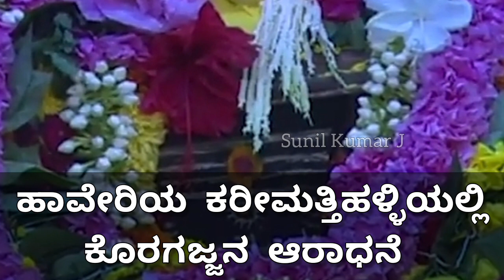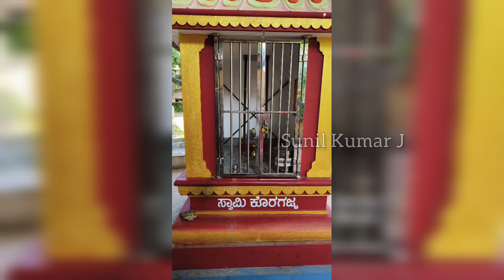ಹಾವೇರಿಯ ಕೇರಿಮತ್ತಿಹಳ್ಳಿಯಲ್ಲಿ ಕೊರಗಜ್ಜನ ಆರಾಧನೆ | Haveri New koragajja temple |North karnataka koragajja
Location :-
ಶ್ರೀ ಸ್ವಾಮಿ ಕೊರಗಜ್ಜ ಸನ್ನಿಧಿ ಕೆರಿಮತ್ತಿಹಳ್ಳಿ